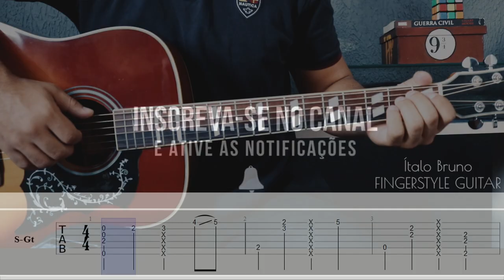Como Tocar Jocelyn Flores - XXXTENTACION | Aula de Violão Fingerstyle (Tutorial)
Eae pessoal, espero que gostem desse Tutorial com Tab da Música "Jocelyn Flores | XXXTentacion".

XXXTENTACION - Jocelyn Flores - Tutorial Fingerstyle Lesson COVER